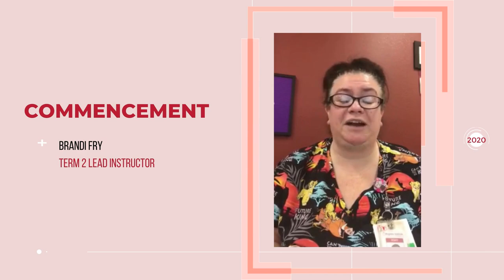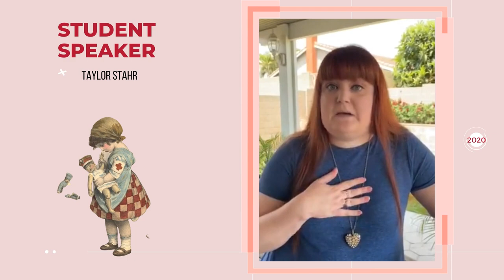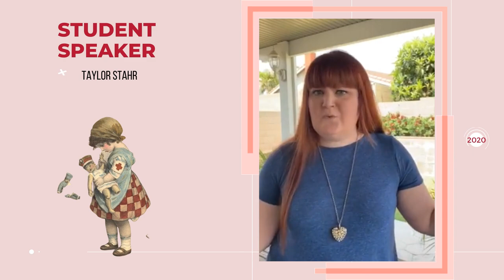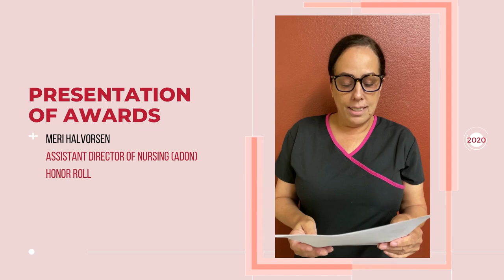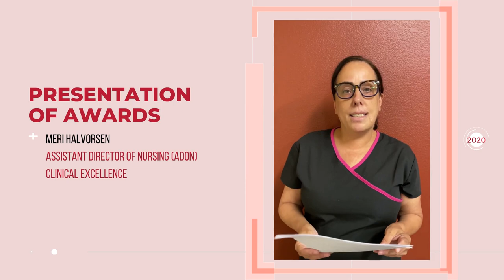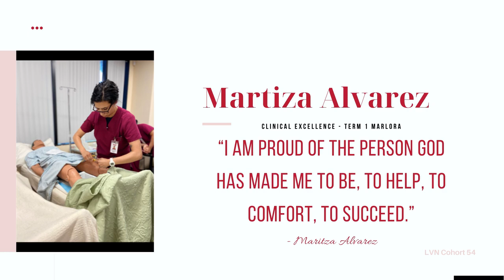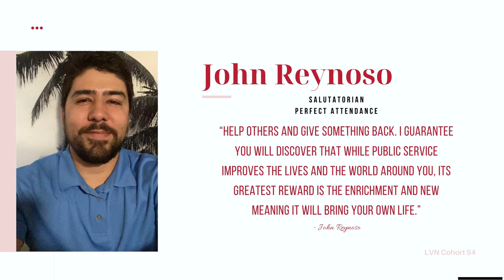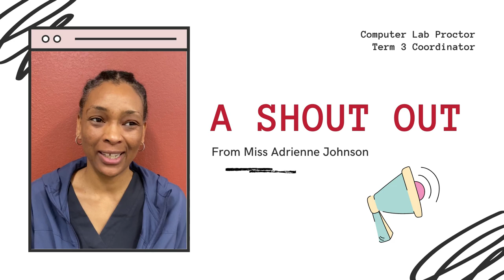C54 Angeles Institute Digital Graduation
Congratulations to our Cohort #54 Angeles Institute Vocational Nursing Graduates! You did it! We are so proud of you and hope you enjoy this virtual graduation presentation!